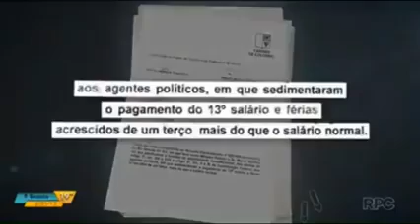Maracutaia em Colombo/PR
Antes de mais nada esses políticos deveriam ter vergonha na cara!